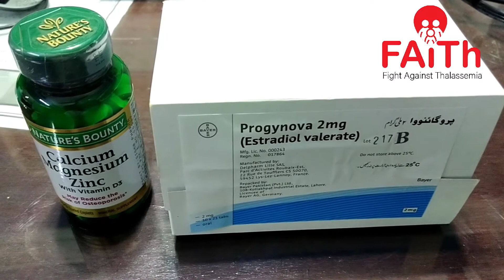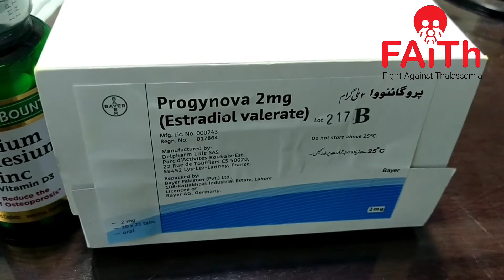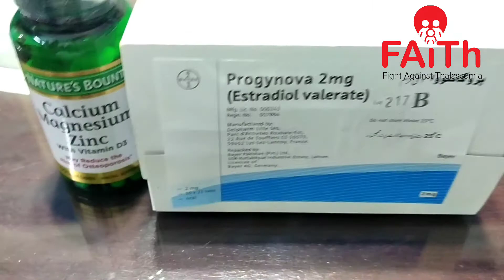Supplements & medicines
FAiTh trying to facilitate thalassemia fellows as much as possible

FAiTh (Fight Against Thalassemia) is a Patients & Parents Association. Right as its name, the endeavor is aimed at creating awareness through active support, assistance and treatment.

FAiTh is the torch-bearer of awareness on Thalassemia. The association is not only fighting a war of survival on behalf of the affected, but also a living example of resilience. Its aim is to educate patients regarding better treatment, their rights as well as their duties. FAiTh is the prime-mover in helping thalassemia patients across Pakistan with resources of awareness, guidance, information, consultancy, patient adoption services, medical aid, monetary assistance, blood safety, medical check-ups and blood camps. FAiTh is also the first line of defence against sub-standard treatment protocols, malpractices, patients' rights, medical ethics, lack of facilities on different media, including social media, print, electronic and multiple digital platforms. The association takes pride in taking forward steps for patients more than the medical assistance, like helping them with education, imparting skills, encouraging patient interactions, following up pursuits, sharing their happiness and empowering them as responsible individuals of the society.